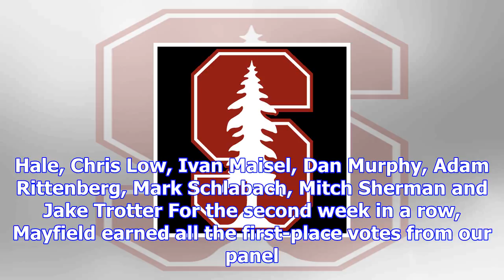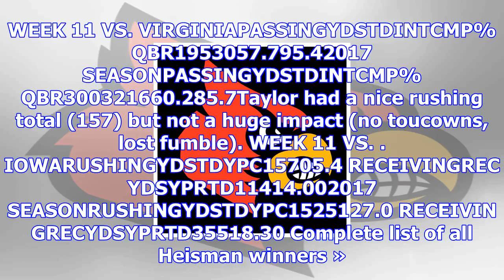Espn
Updated: November 13, 2017, 12:06 PM ET ESPN experts: Andrea Adelson, Joel Anderson, Edward Aschoff,...